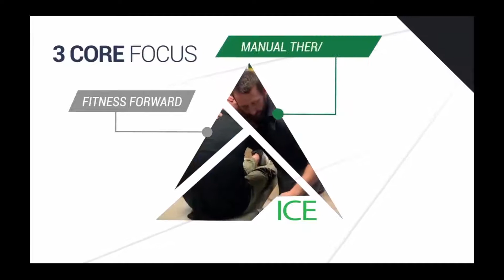Episode 801 - Complex cardiac conditions: scary or nah?